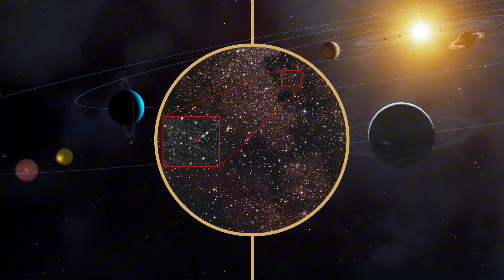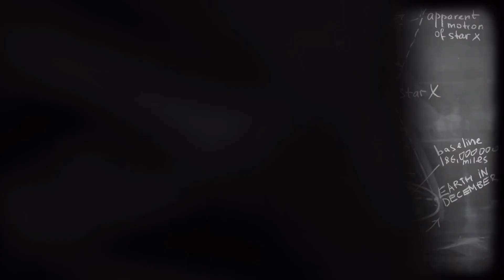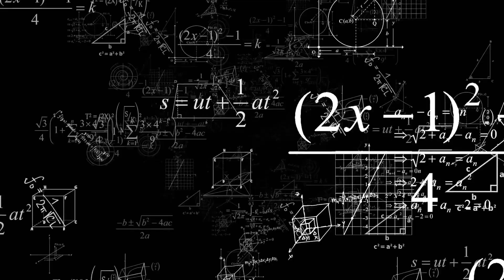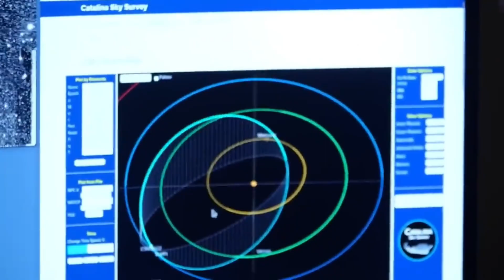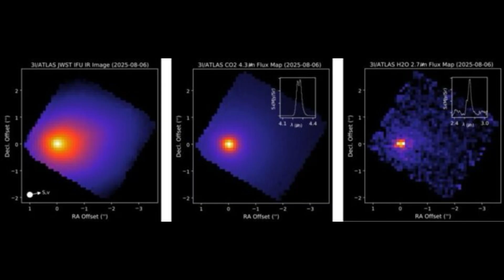Unbelievable NASA Admission: 3I/ATLAS’s Tail Acts Like An Engine... A Comet Can't Do This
A comet with an engine? 🚀 That’s what scientists are asking after NASA confirmed bizarre new data on 3I/ATLAS, only the third interstellar object ever discovered. Unlike any comet we’ve ever seen, ATLAS appears to be generating propulsion, firing a plume directly toward the Sun instead of away from it. This shocking behavior defies the laws of astrophysics and has left astronomers stunned.

🌌 In this video, we dive deep into:

How NASA discovered 3I/ATLAS speeding through our solar system at 135,000 mph

The impossible tail that acts like an engine

Strange chemical fingerprints, including nickel without iron

The eerie parallels with ʻOumuamua, the first interstellar visitor

Theories ranging from natural anomaly… to alien technology

🔥 ATLAS will make its closest pass to the Sun on October 30, 2025 — hidden behind the Sun in a solar conjunction. Could this be the moment it reveals its true nature?

👁‍🗨 What do YOU think 3I/ATLAS really is? A comet breaking the rules… or a probe from another civilization?